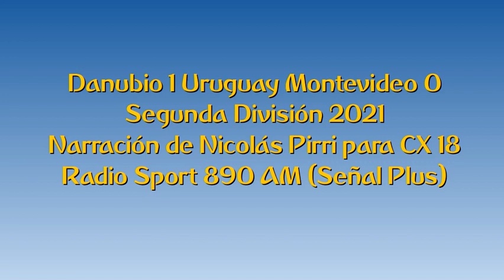Danubio 1 Uruguay Montevideo 0 - Segunda 2021 (por Nicolás Pirri)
El gol del partido, por NIcolás Pirri y Darío Alberti para CX 18 Radio Sport 890 AM.